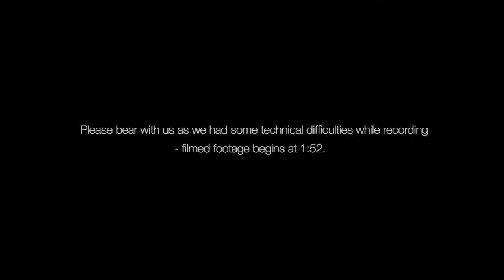Judge Johann Kriegler on the judiciary in democratic South Africa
Retired Constitutional Court Judge Johann Kriegler sat down for a candid interview with Cecelia Kok of the Friedrich Naumann Foundation for Freedom to discuss the state of the judiciary in a democratic South Africa.

This discussion was held on 29 January 2021 via Zoom.